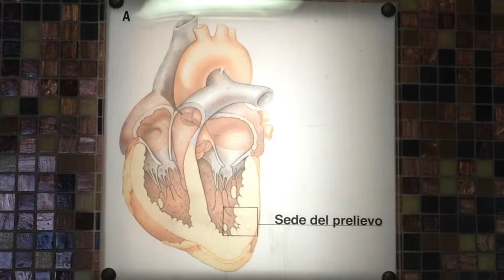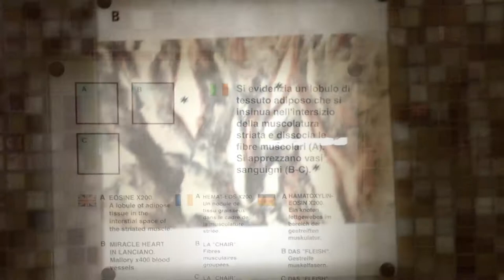Pilgrimage to Lanciano, Italy - 1st recorded Eucharistic Miracle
Pilgrimage to Lanciano, Italy - 1st recorded Eucharistic Miracle, May 2015